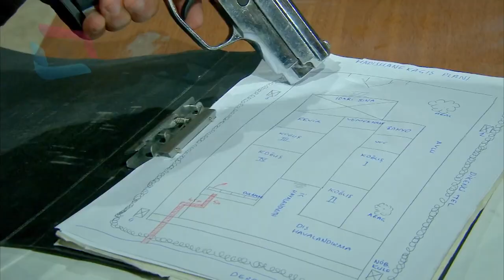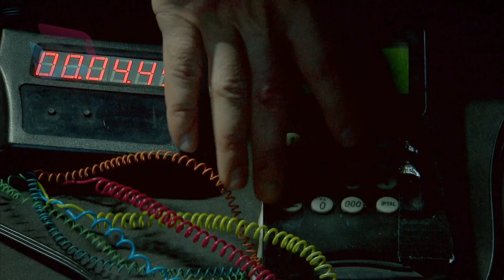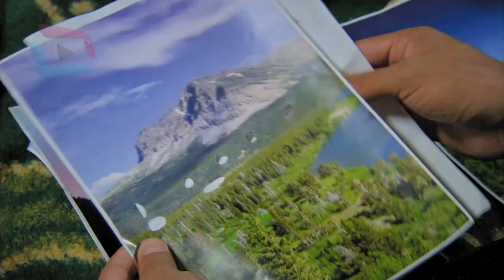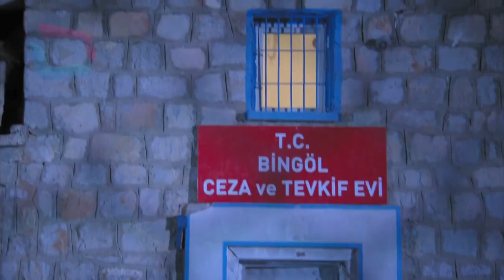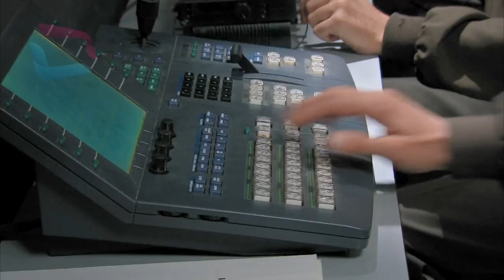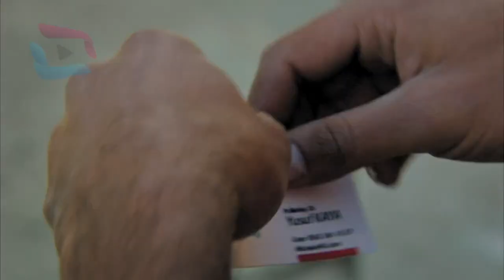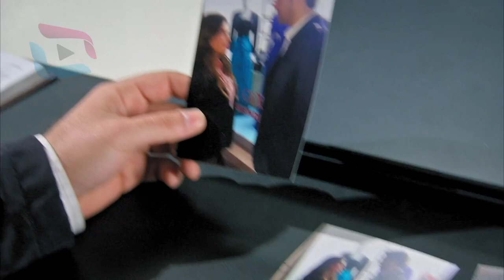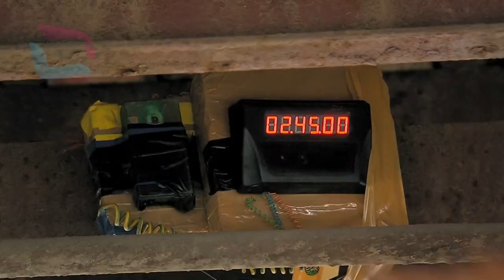Şefkat Tepe 122. Bölüm HD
Şefkat Tepe 122. Bölüm HD | 4. Sezon
Şefkat Tepe 122. Episode HD | 4. Season

Oyuncular;
Mert Kılıç: Serdar Mert
Mehmet Korhan Fırat: Şahin Bulut
Dilara Büyükbayraktar: Naza
Ertuğrul Şakar: Kordon Celil
Bora Karakul: Doktor
Aslıhan Güner: Yasemin
Merve Akaydın: Aslı
Melis Ceren Köksal: Zelal
Güven Besimoglu: Genaral
Serap Doğan: Zeynep
Çetin Azer Aras: Cemal
Merve Çağıran: Dicle
Erdoğan Aydemir: Albay

All copyrights belong to ITEP Pictures GmbH
Tüm hakları ITEP Pictures GmbH'ye aittir
Samanyolu TV